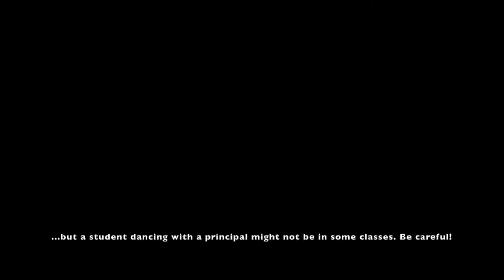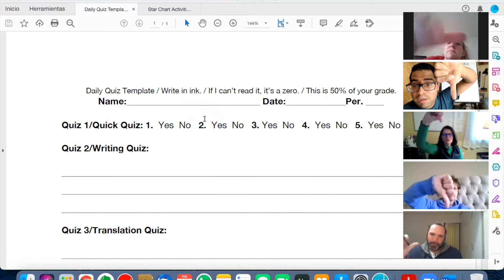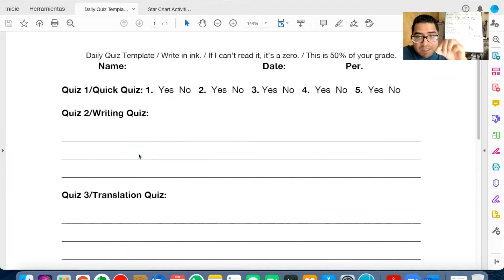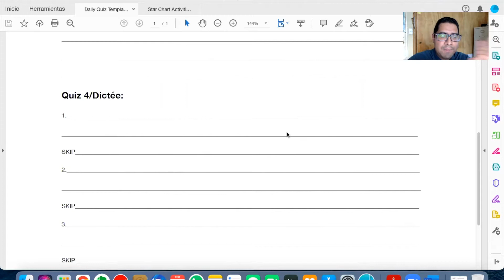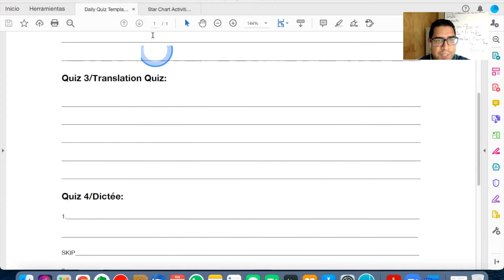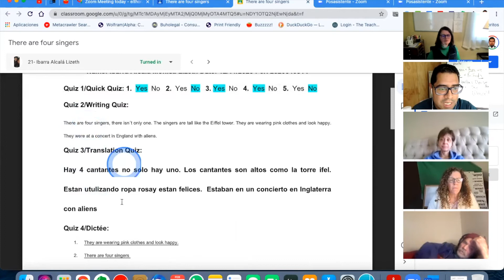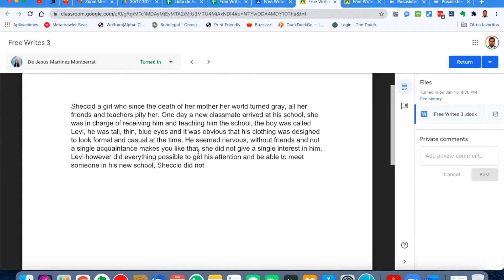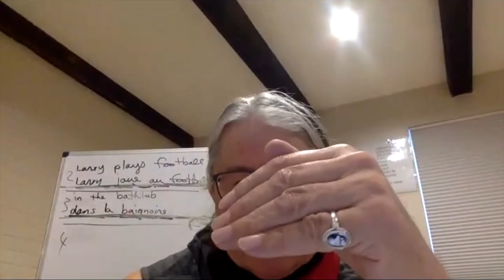Star 1 Sample Video 3 - How to Make a Tableau from a Student Card. In Spanish by Jesús Horacio Báez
The first thing that Star CI teachers have to learn is how to make a tableau from a student card. This video shows you how to do that. For a detailed explanation, see pp. 1-74 of the Star 1 book.